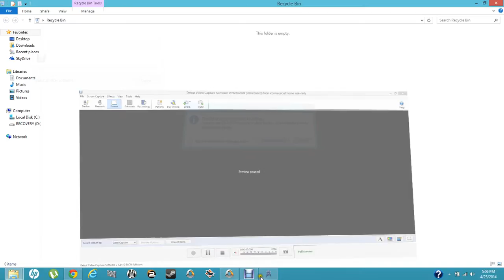Star Trek Online Earth Space Dock Shuttle Bay "Entrance" (NO SOUND)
NOTE: This is on the Holodeck Server... Not on Tribble Server

Ever wondered how to get to the other side of the shuttle bay at the New Earth Space Dock, now you will know! This is how to get to the shuttle bay. The first two attempts were EPIC FAILS. There is a part where you will have to visit your shuttle or your ship's bridge.

I DO NOT DO IT FOR PROFIT  NOR DO I WISH TO.

IF SOMEONE ALREADY MADE A VIDEO ABOUT HOW TO DO THIS, THEN DON'T MAKE A FUSS ABOUT IT. :D